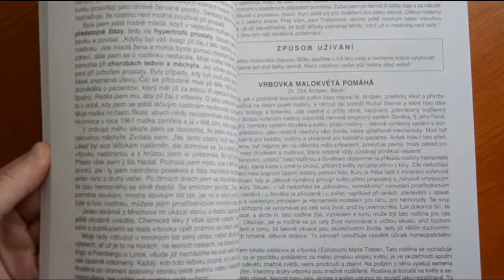Babské rady na kašel (bylinky na kašel) - Zdraví z přírody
Existuje celá řada přírodních metod, které se již po staletí používají při kašli. O některých z nich se zmíníme ve videu.
Upozornění: Uvedené informace ve videu mají pouze informativní charakter. Vždy se prosíme poraďte s lékařem.

Zdroje: Herbář léčivých rostlin, Jiří Janča, Josef A. Zentrich, Zdraví z boží lékárny, Marie Treben